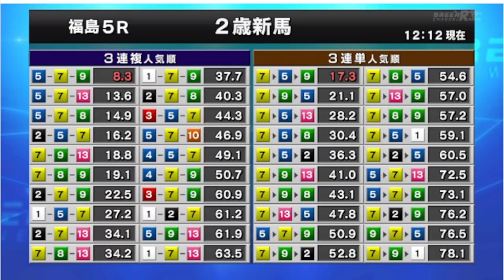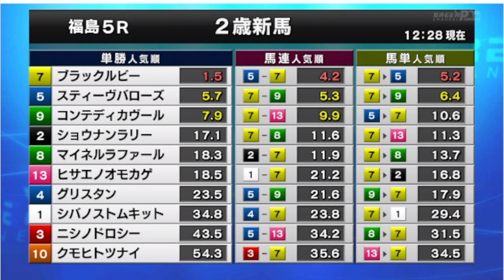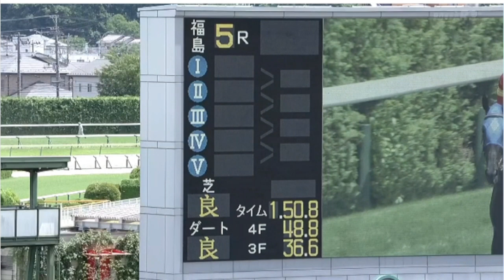2024/07/21 福島５R メイクデビュー福島